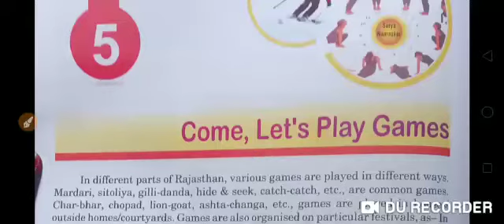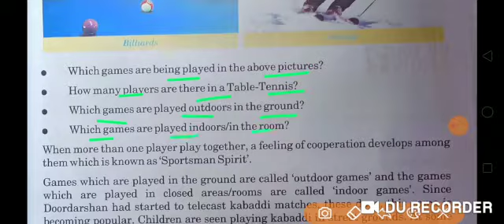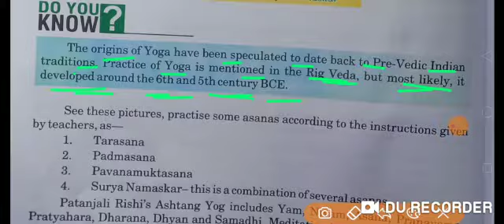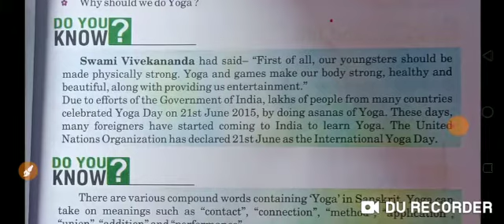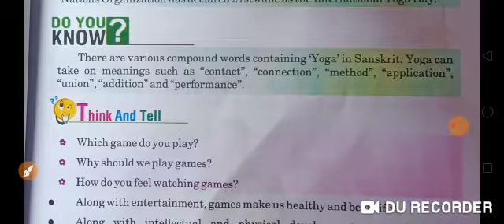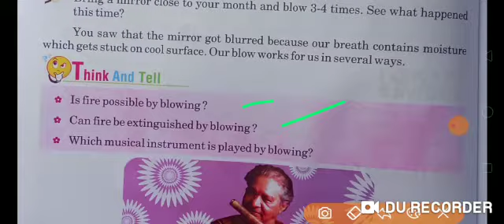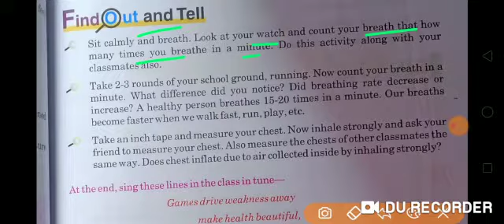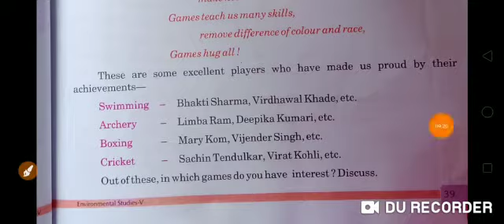Class 5 | EV.S. | Lesson 5 | Come, Let's Play Games